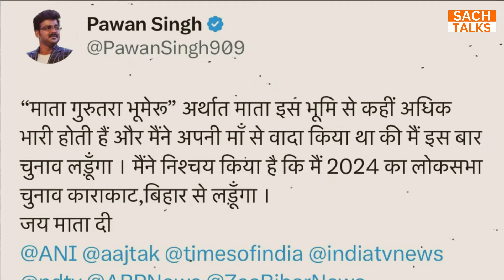काराकाट से चुनाव लड़ने पर पवन के करीबी संतोष सिंह ने कह दी बड़ी बात, सुनिए || Sach Talks